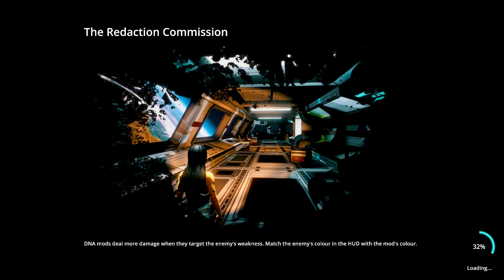Resequenced - Angespielt Testzone - Gameplay Deutsch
Resequenced ist ein sehr Interessantes Early Access Spiel mit einer spannenden Story und Open World :)